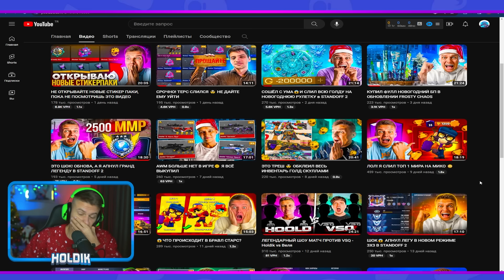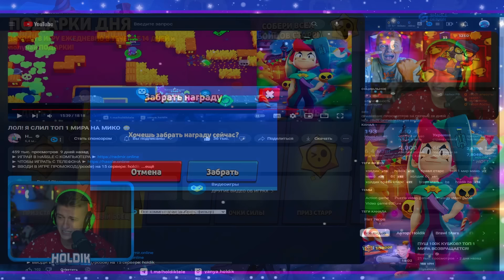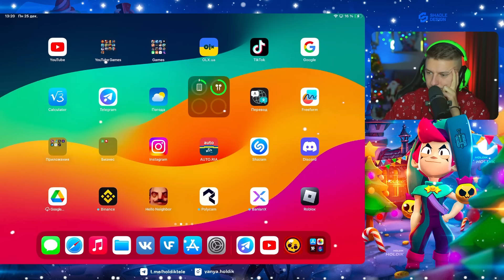СТАЛ ОФФ ЮТУБЕРОМ ПО БС И ПОЛУЧИЛ ЭТО В ПОДАРОК😱